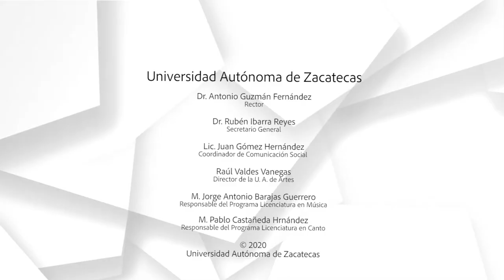Concierto con causa UAZ. Samuel Beltrán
Samuel Beltrán nos ofrece su versión de la Fantasía impromptu, de Federico Chopin, durante el Concierto con Causa que se celebró el 6 de febrero de 2020 en el Teatro Calderón de Zacatecas.